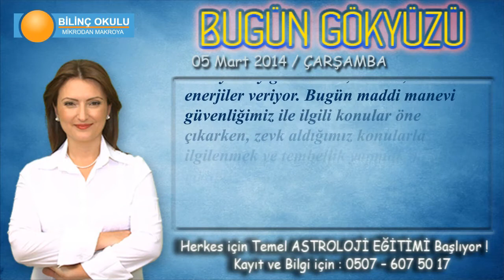BALIK Burcu, GÜNLÜK Astroloji Yorumu, 05 Mart 2014, - Astrolog DEMET BALTACI - Bilinç Okulu